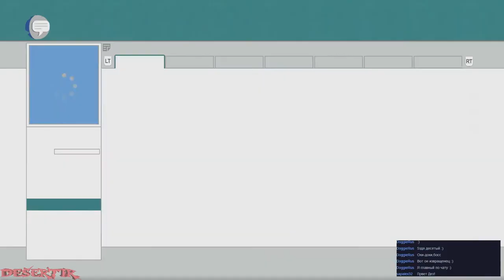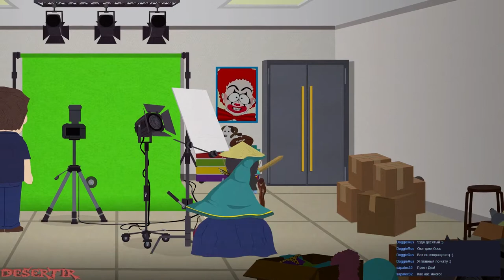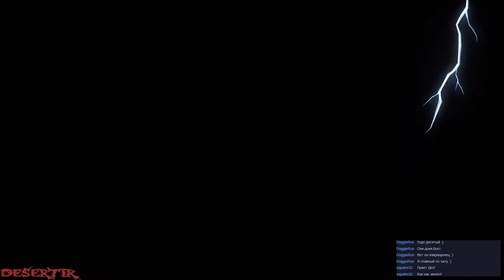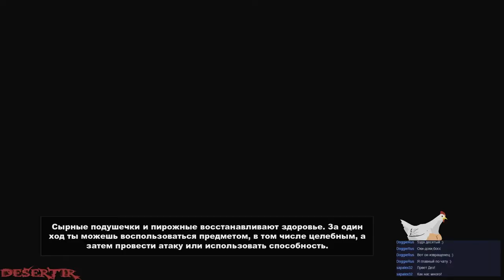Запись Стрима - Прохождение "South Park: The Stick of Truth" - Часть 24